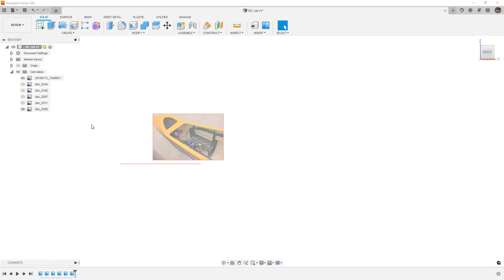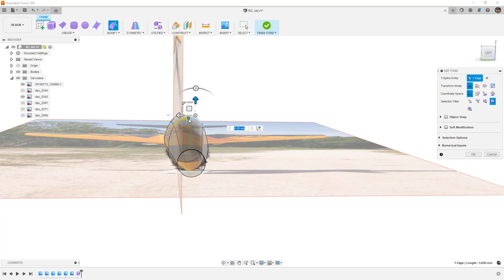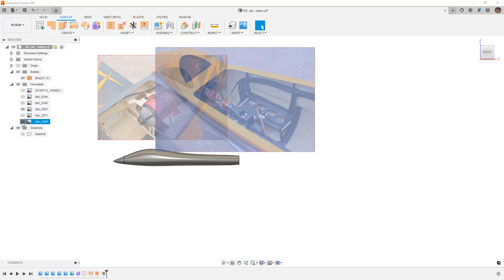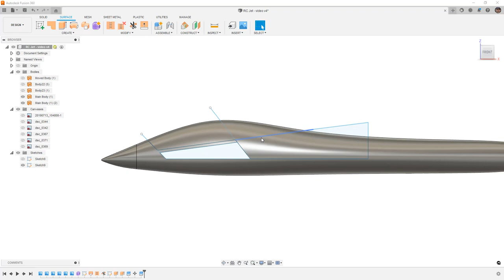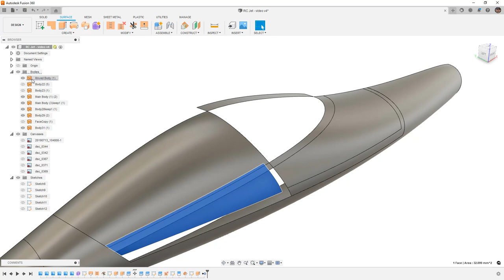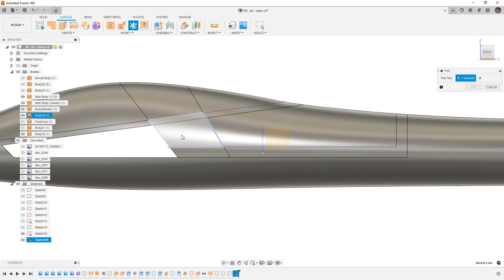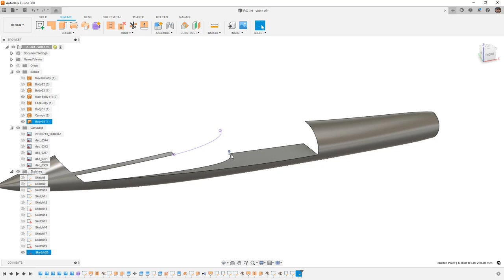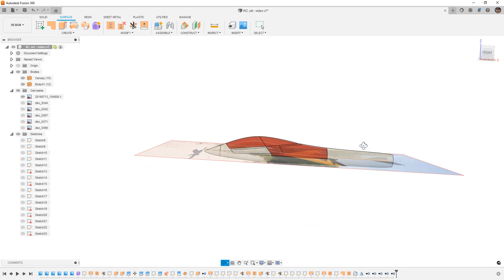Using Forms and Surfaces to Model RC Airplanes | Beginner to Advanced Tips and Tricks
In this video we are going to take a look at using Fusion 360 Forms as the base shape for an RC Jet.  The Rebel Max.  From here will we focus on surfacing tools to add all the details needed.

We will not be modeling the entire thing but instead focusing on some of the basics needed to model this type of object.

00:00 Introduction
04:05 Starting the FORMS Fuselage
11:37 Making a Nose Cone
14:24 Splitting the Fuselage in Half
15:00 Planning the next steps
17:45 Splitting the Fuselage in Smaller Pieces
32:35 Building the Rear Cockpit
37:38 Building the Side Intake Scoop
57:32 Mirror Time
58:27 Conclusion